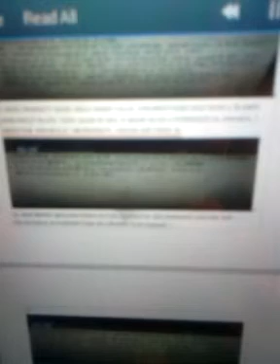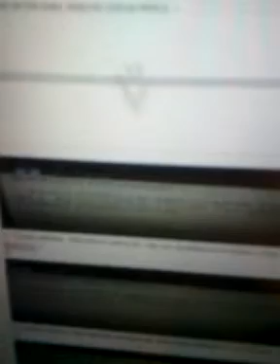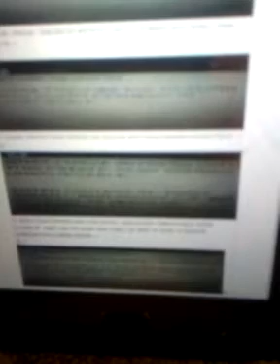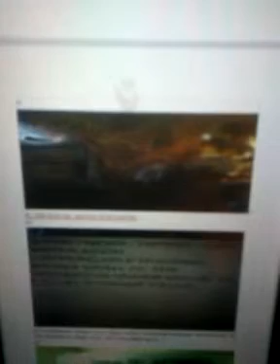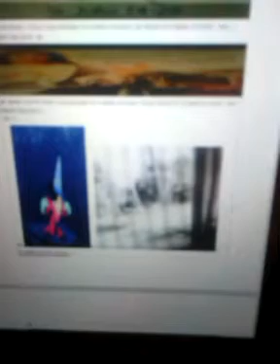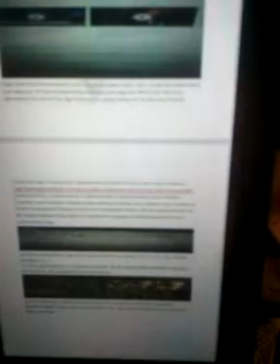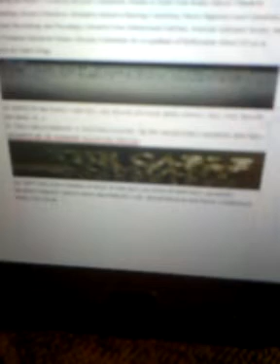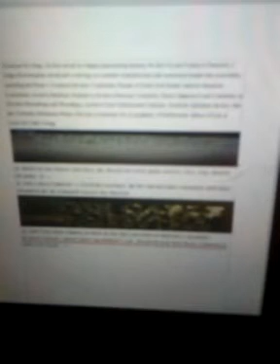226. . #4 EVIDENCE FOR MY OPINION, CONTINUED, 12 MILLION BUSINESS PROPERTY ESTATE.